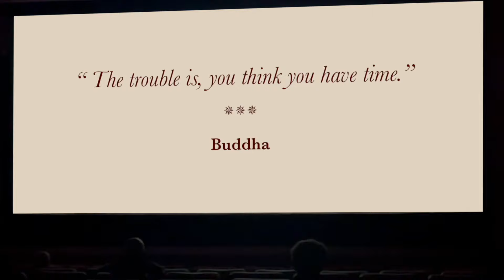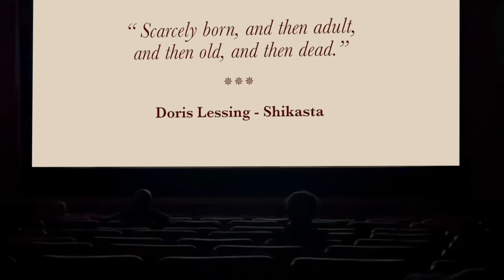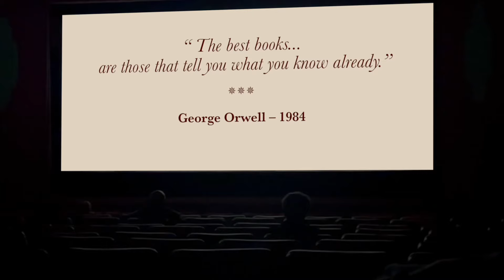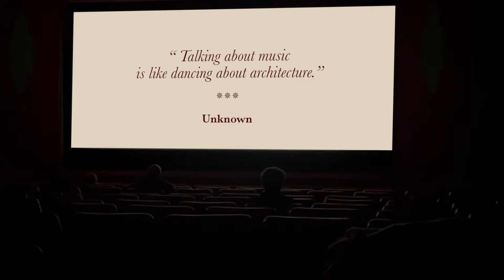PlanB - Mr Privilege (Official Music video)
PlanB - Australian international rock band with brass

PlanB drop their latest clip from the band’s Hello Dear Stranger album.  ‘Mr Privilege ‘ has been a mainstay of PlanB’s live performances since the album surfaced and has now been given some additional momentum with the release of the latest music video from the band’s endless vault.

Many thanks to Peter for generously allowing use of the iconic Windsor Theatre at Brighton and to Simon and Marta for so realistically portraying the movie going couple who are inexplicably whisked away by an alien presence at the conclusion of the clip.